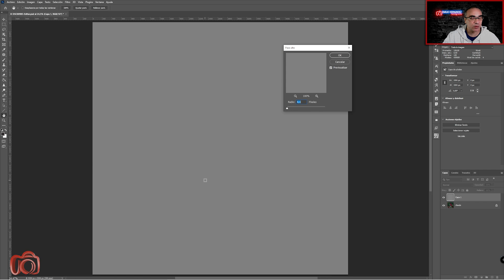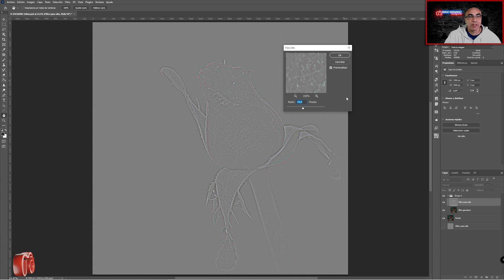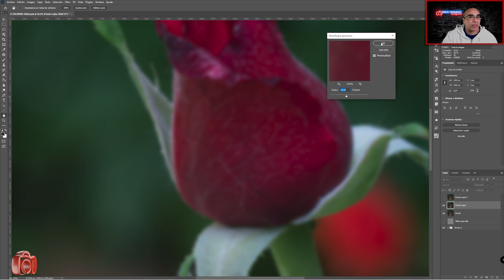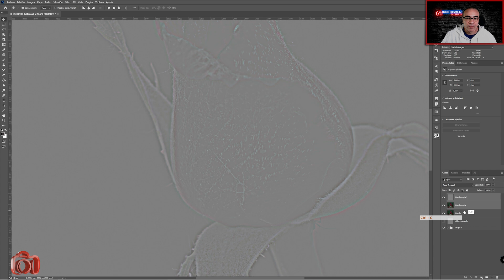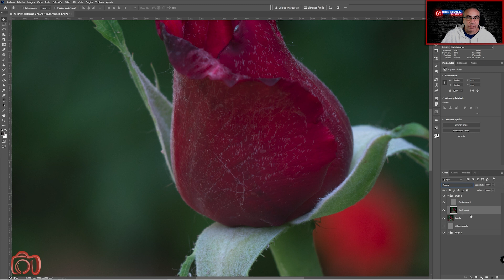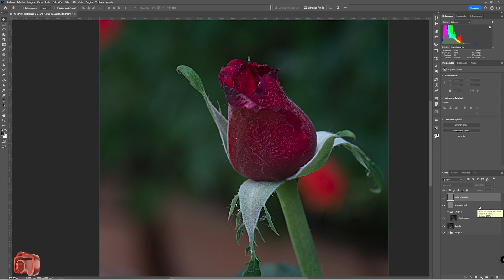Dar toque extra de enfoque con Paso Alto.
En este video vamos a ver como podemos dar un toque extra de enfoque a una fotografía mediante el uso del filtro 'Paso Alto' de Photoshop.
Además veremos que este filtro no es matemáticamente exacto y vamos a ver como crear un 'Paso Alto' real.
Ambos, el filtro de 'Paso Alto de Photoshop' y el 'Paso Alto Real' se pueden utilizar con de aumentar el enfoque de una imagen.
00:00 Introducción
00:46  No sirve para corregir imágenes desenfocadas
01:33 Enfoque mediante filtro 'Paso Alto' de Photoshop
03:51 Filtro 'Paso Alto' no es exacto matemáticamente
06:12 Paso Alto real
09:23 Despedida